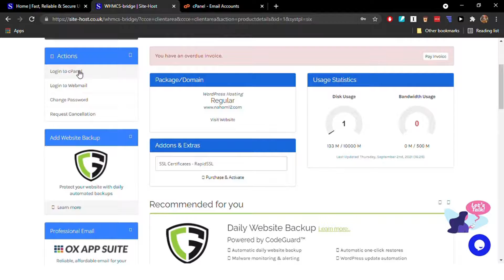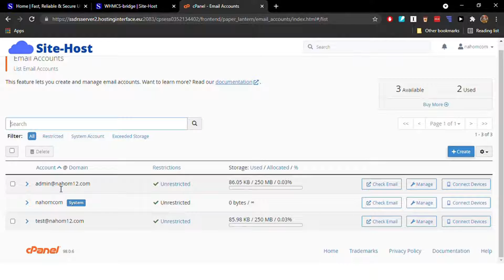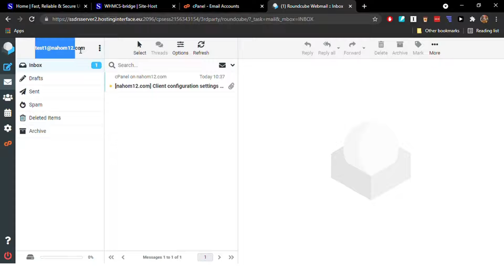How to access your email through webmail. | Site-host Tutorials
In today's video we walk you through How to access your email through webmail. | Site-host Tutorials

The first step to getting your business up online is to buy a domain name from a  Site-host.

Site-host.co.uk